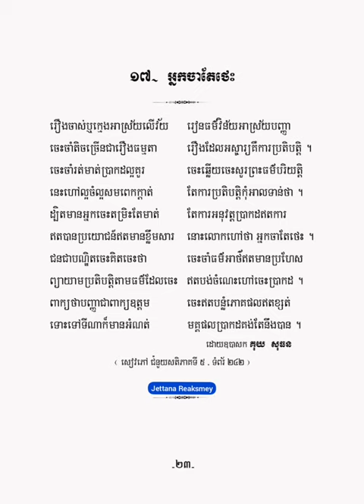អ្នកចាតែថេះ - កំណាព្យ១០១ កវី - គុយ សុធន -【OFFICIAL ALBUM AUDIO】